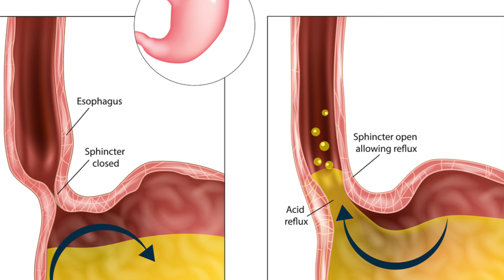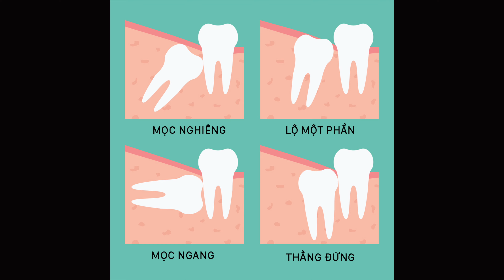NHỮNG DẤU HIỆU BẠN ĐANG BỊ HÔI NHƯNG KHÔNG BIẾT | Men's Bay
👉 Bấm Vào Mô Tả Để Xem Chi Tiết và Link Bên Dưới

👏 Bạn đã đẹp trai, hãy để Men's Bay giúp bạn trở nên xuất sắc! Chào mừng người anh em đã ghé qua Vịnh Đàn Ông. Ở channel này, tui sẽ chia sẻ tất tần tật moi thứ về Phong Cách Sống của một người đàn ông hiện đại. Rất vui vì được làm một phần trên con đường phát triển bản thân của bạn!

🔑  Nếu bạn muốn biết nhiều hơn về Men's Bay:
✅ Group: Vịnh Đàn Ông - Men's Bay